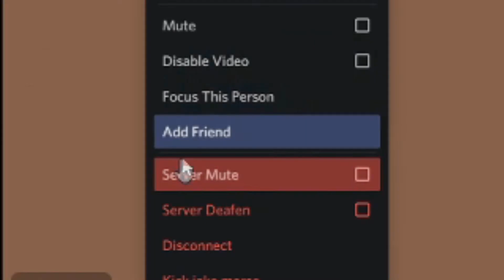Tinder Interviews - A Wet Flannel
Hope no one else did this idea but this is an idea that we came up with.
Pretty muchHope no one else did this idea but this is an idea that we came up with.
Pretty much
We invited beths tinder matches into an interview to check if they are good enough to be beth's boyfriend.  WE CAME ACROSS A PROPER ALPHA CHAD
Our faves will do a Minecraft E date with Beth and then we will see if Beth will be their girlfriend or something
Thanks to beth for allowing this to happen.

We invited beths tinder matches into an interview to check if they are good enough to be beth's boyfriend.